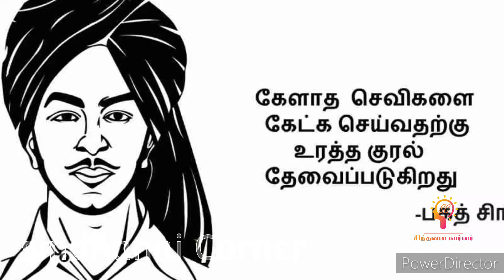##SindhanaiCorner மாவீரன் , புரட்சி சிங்கம் பகத்சிங் பிறந்த தினம் இன்று செப்டம்பர் 28 #